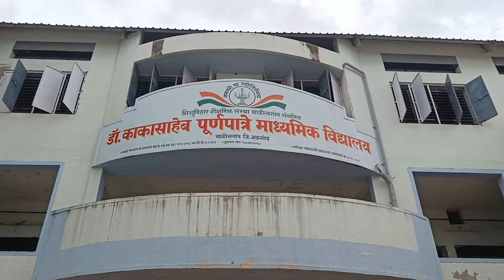मुखवटे तयार करणे